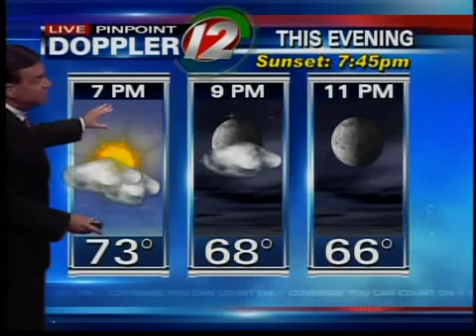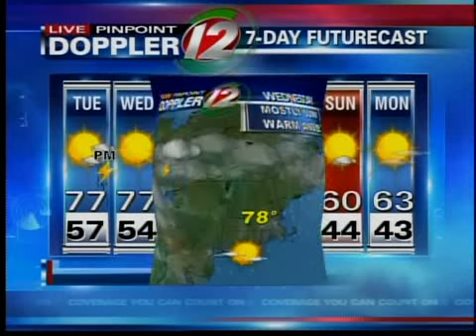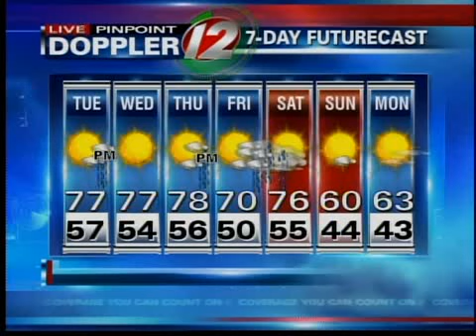5pm weather forecast